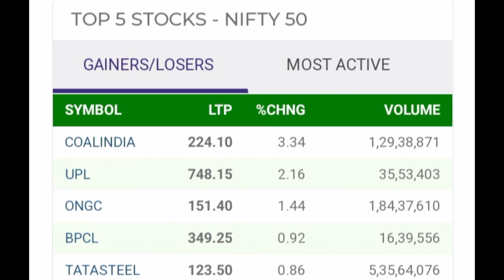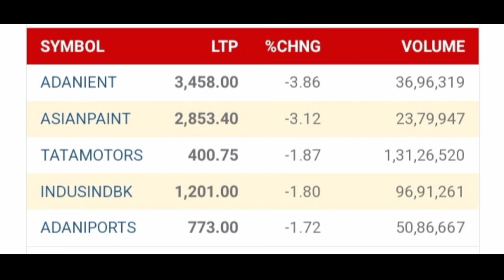Top gainers💹and losser stock 📉 of today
Hello Dosto aaj ham bat krne ja rahe he Top 🔝 stocks jinhone nifty fifty me kafi acha performance kiya he or top 5 lossing or falling stock📉 jinme sabse jyada giravat dekhne ko mili he
Daily Nifty and Bank nifty analysis live
Market Top performer stock and losser stock 📉
 Market kese sikhe
Top trending stock
top lossing stock
Today market analysis
kal ka market kesa rahegaa
Tomarrow market prediction
How to find best stock
Live market Trading
biginners Trading setup
money making ways
Support resistance in market
nifty 50
banknifty option chain